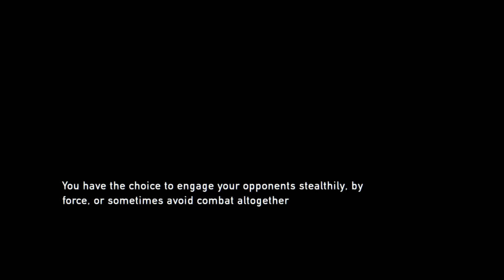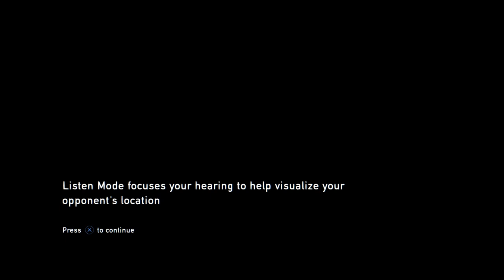The Last of Us™ Remastered_20211009204915